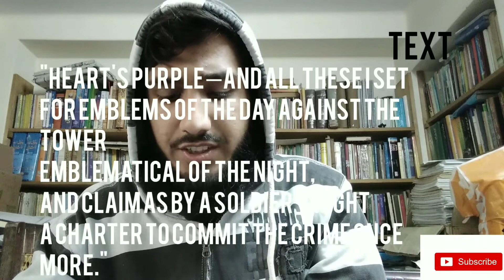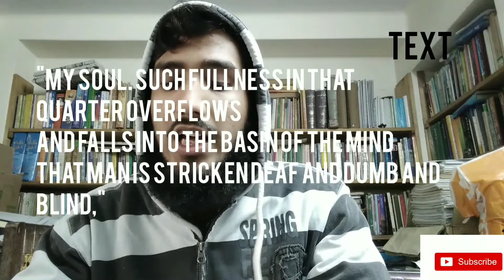A Dialogue Between Self and Soul by William Butter Yeats